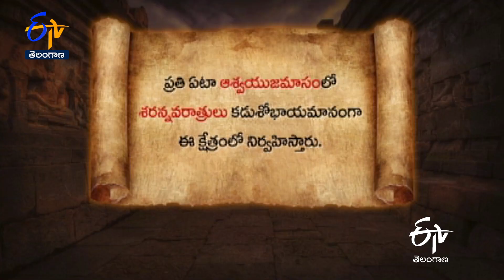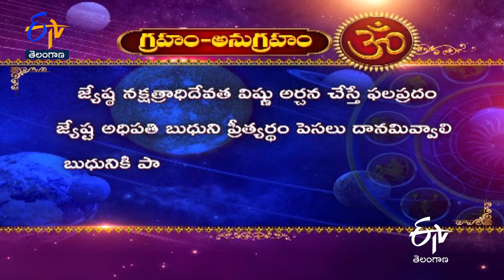Sri Mangaladevi Temple | Mangalore |Karnataka |Teerthayatra | 7th August 2022 | Full Episode |ETV TS